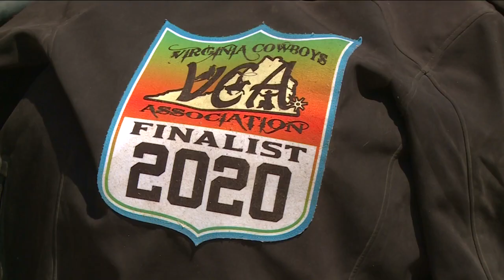Charles City teen is state rodeo champ